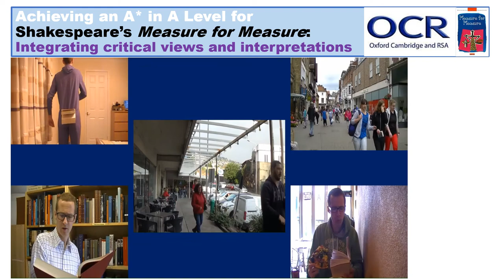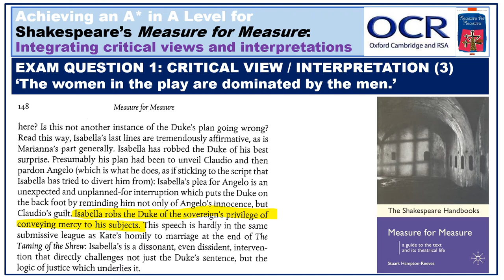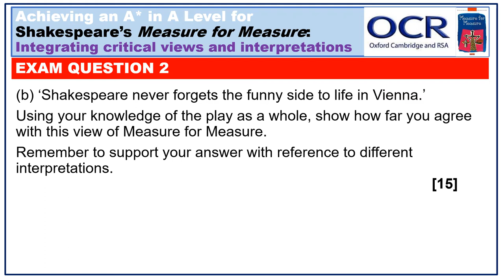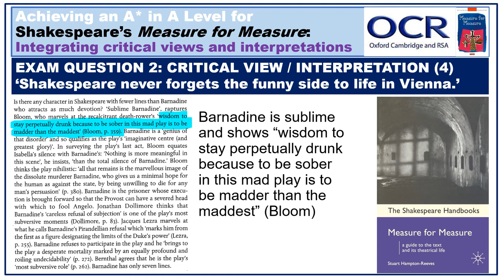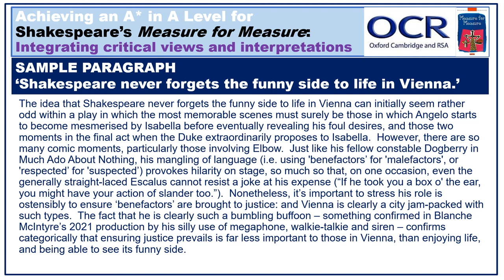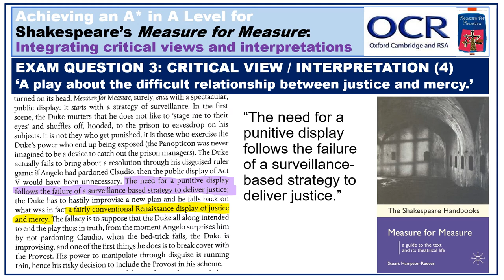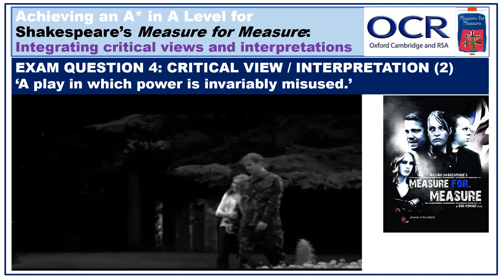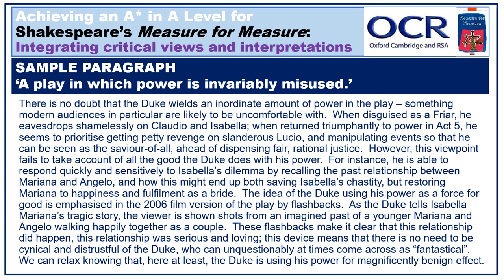Integrating critical viewpoints and interpretations – A Level Measure for Measure essay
This video takes four past essay questions from section b) of the OCR A Level Shakespeare exam, and provides four different critical viewpoints / interpretations, with commentary, which you could potentially refer to within your own essays.  Includes references to three different productions of the play (2006, 2015, 2021), and critical quotations from Edmondson, Bloom and Wilson Knight, amongst others.

The exam questions are:

01:37 - ‘The women in the play are dominated by the men.’
08:54 - ‘Shakespeare never forgets the funny side to life in Vienna.’
15:47 - ‘A play about the difficult relationship between justice and mercy.’
22:23 - ‘A play in which power is invariably misused.’